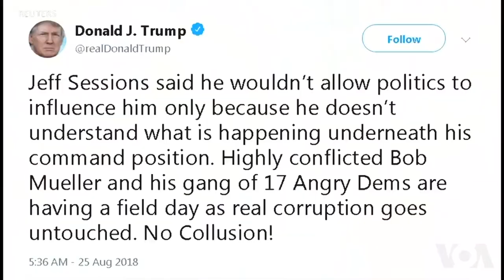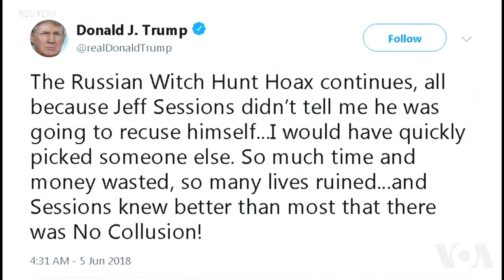纽约洛杉矶人士抗议 要求“不要干预穆勒”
抗议人士星期四聚集到纽约和洛杉矶，警告白宫不要干预特别检察官罗伯特·穆勒对有关俄罗斯干预美国2016年大选的调查。这些抗议活动出现在司法部长塞申斯被解职一天后。